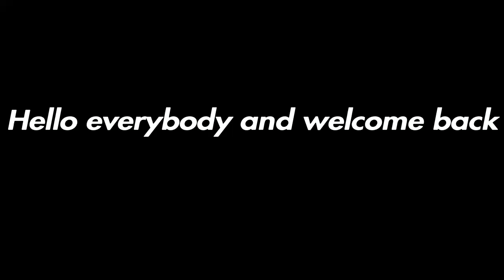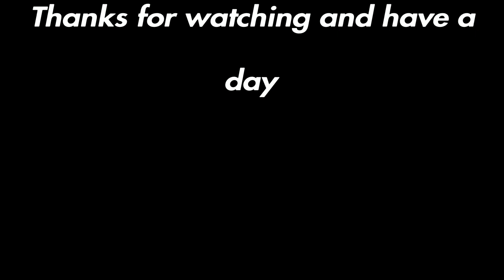Wait projector gone yaaaaaaa hes goneEp9